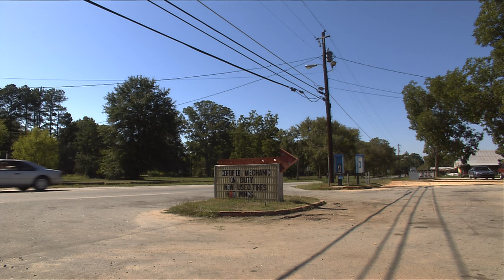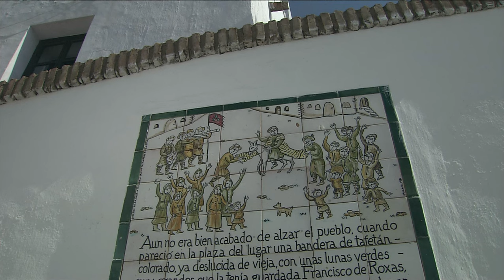HDVideo - D-VHS Demonstration Tape (2001)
this will thankfully be my final upload of this. i finally got a way to record the raw bitstream, straight off the tape, and the quality absolutely blows away my last capture. old capture is here:

recorded from the raw bitstream. played back on a jvc hm-dh30000u, connected via firewire to a toshiba tt-d3000, modified with capusb 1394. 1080i deinterlaced with qtgmc and upscaled to 4k with supperres/nnedi3 via avisynth

00:00 The Beauty of Japan
13:49 Great America
29:54 Viva España